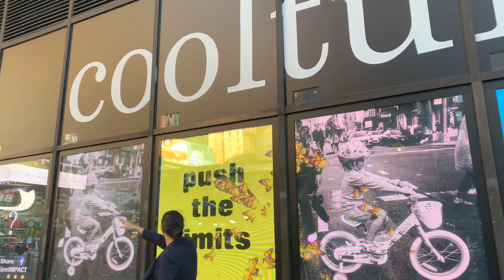STREET VERVE 2019 by COOLTURE IMPACT - First Public Interactive Platform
STREET VERVE is a whimsical photographic exhibition that presents the poignant black and white street photography of Lauren Welles, combining  it with the strength of the written word.

Lauren Welles, street photographer based out of New York collaborates with Isabelle Duverger and Laia Cabrera for visual design and Karan Parikh from Green Rain Studios for the Interactive design. Curated by Ana Calvo de Luis.

COOLTURE IMPACT is the first public interactive platform in New York city, based out of PABT in Times Square area, the heart of New York, that aims to bring culture and social impact to the streets.